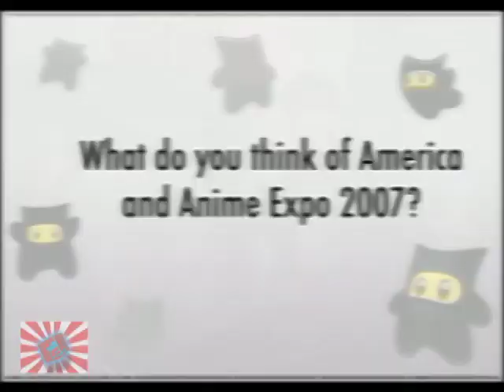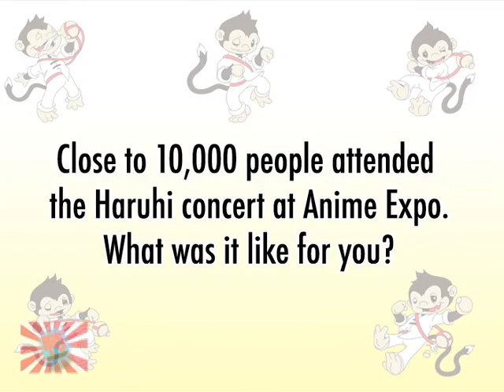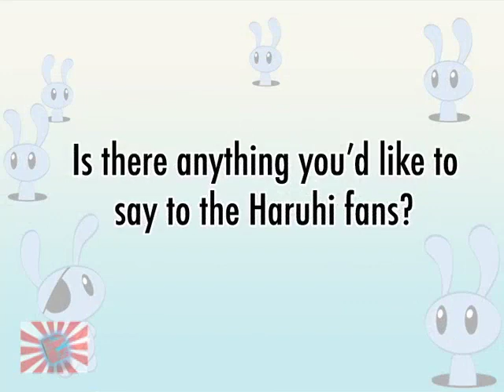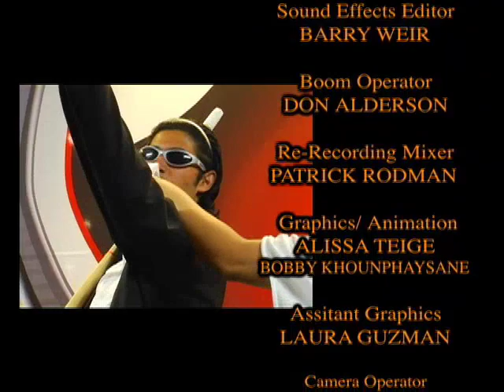AnimeTV - Episode 12 (Part 3 of 3)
A new review show about anime!